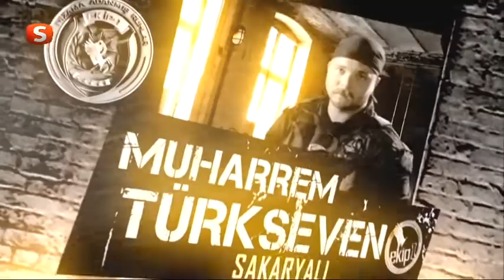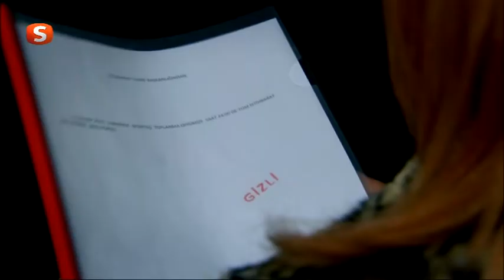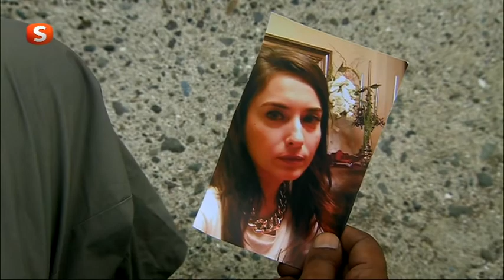Nizama Adanmış Ruhlar 41 Bölüm